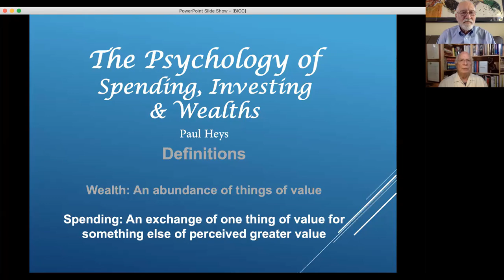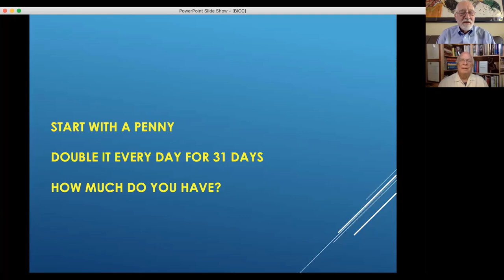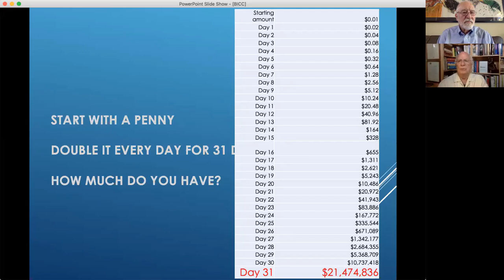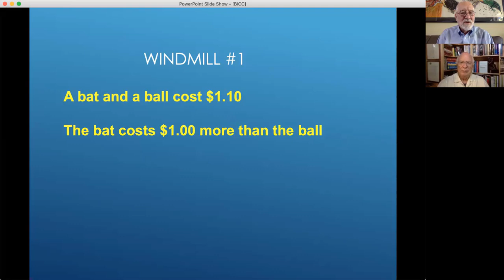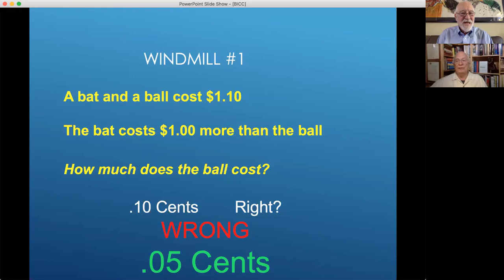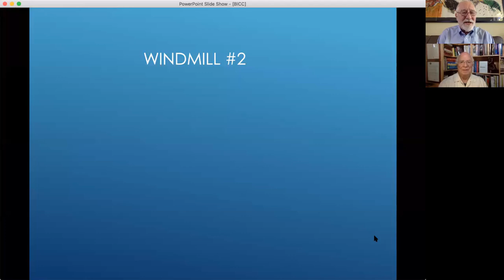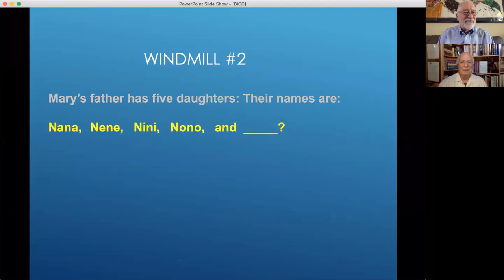Spending your way to wealth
Paul Merriman talks with Paul Heys, long-time friend and author of Spending Your Way to Wealth: Setting Your Compass Course to Steer in the Direction of True Wealth. They discuss what “normal" investors do, and the steps to becoming "Normal Plus," how to prevent the “spilling” of money that keep us from having what we want later in life, and the difference between the price and the value of anything. Young people will be shocked by the implications of future inflation, as Paul Heys shares what he sees in both the rear-view mirror and the road ahead.

Spending Your Way to Wealth: Setting Your Compass Course to Steer in the Direction of True Wealthcan be purchased via this Amazon affiliate link by which The Merriman Financial Education Foundation may receive a small fee to help support its work, at no additional cost to you.